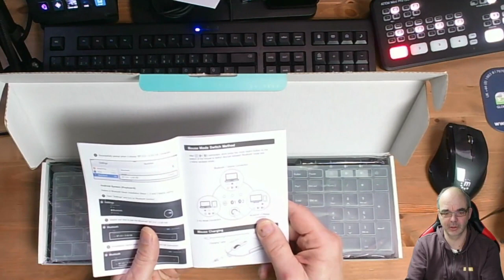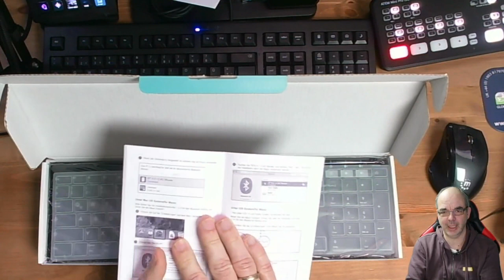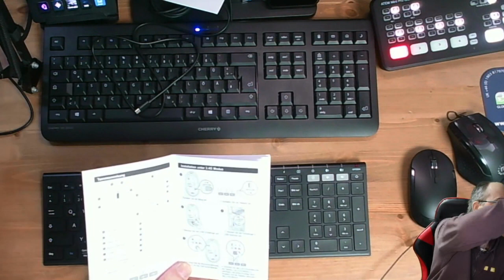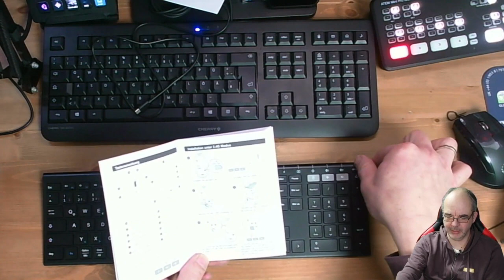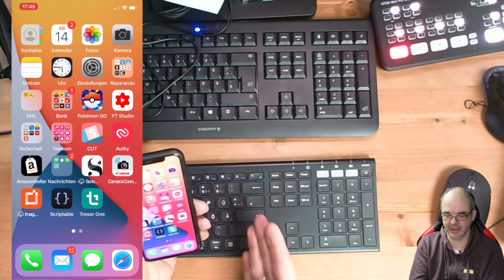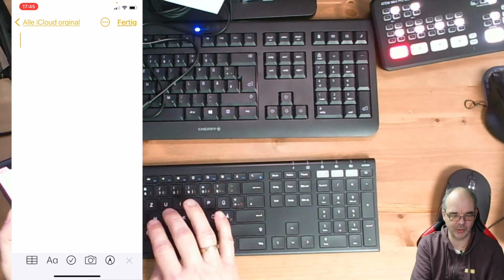Ich teste die Jelly Comb Dual Bluetooth + 2.4G Funktastatur und Maus. Was kann die Combo mit Akku?